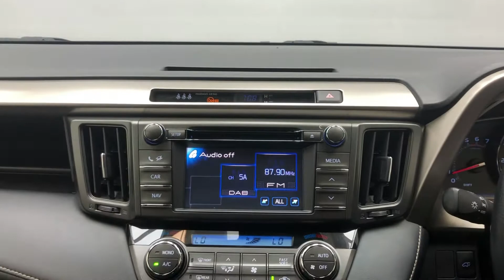TOYOTA RAV4,2 0 ICON D 4D 5d 124 BHP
Check out this stunning pure white gloss paint Toyota RAV4 Icon Edition. These models come with a spacious cabin, big boot and are very comfortable, whether you are the driver or a passenger. These vehicles are also surprisingly easy to drive for a large vehicle and feels stable at higher speeds, compared to other large SUV's.

This specification includes the following standard features:

- 2 CLIMATE CONTROL ZONES
- BLUETOOTH
- USB / AUX
- CRUISE CONTROL
- DAY TIME RUNNING LIGHTS
- ELECTRONIC TRACTION CONTROL
- ELECTRONIC BRAKE DISTRIBUTION
- SIX SPEAKERS
- 17"ALLOYS
- LED BRAKE LIGHTS
- 6.1" TOUCH SCREEN DISPLAY
- STABILITY CONTROL SYSTEM
- ENGINE START/STOP
- HILL HOLDER
- PRIVACY GLASS.